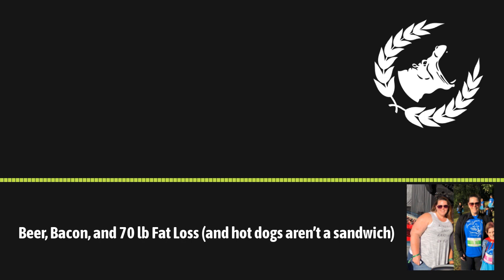Beer, Bacon, and 70 lb Fat Loss (and hot dogs aren’t a sandwich) | The Strength Method with...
Kelly joined in 2018 and in one year, lost over 70 lbs. She didn’t restrict any foods, she never felt shitty, and more importantly she had a BLAST the whole time. We discuss a variety of topics and insights she gained over the year. We talk about how she can have all the things she loves and why Fat Loss doesn’t have to be miserable.